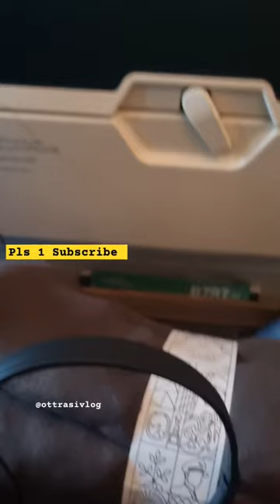Flight Seat TV Screen 📺 ✈️